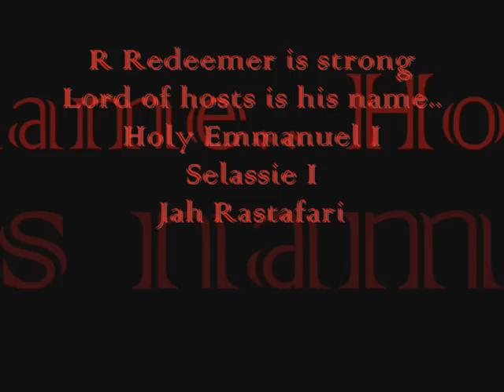Boboshanti video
Creational Trinity, Jah holy order...